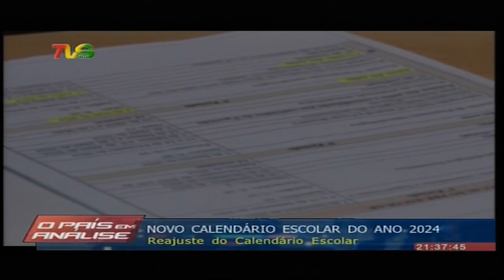O PAÍS EM ANALISE 19 04 2024